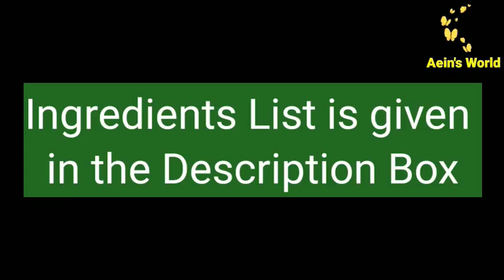Chicken Kondattam•Spicy Chicken Fry Recipe•Aein's World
🔴Ingredients
 1) Chicken - 750 g
 2) Chilly powder - 4 tbs
 3) Turmeric powder - 1/2 tbs
 4) Ginger garlic paste - 2 tbs
 5) Salt - as required
 6) Lemon juice - half
 7) Oil - as required
 8) Small onion - 15 nos
 9) Dry red chilly - 3 nos
10) Curry leaves - as required
11) Coriander powder - 1 tbs
12) Garam masala - 1/2 tbs
13) Chilli flakes - 4 tbs
14) Tomato sauce - 1 tbs (optional)